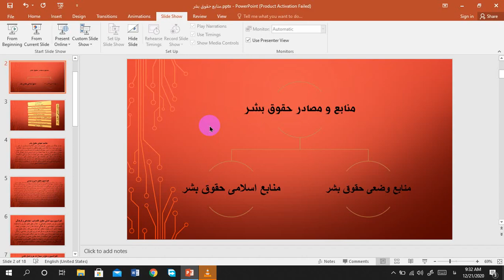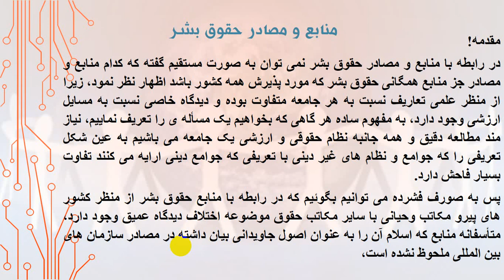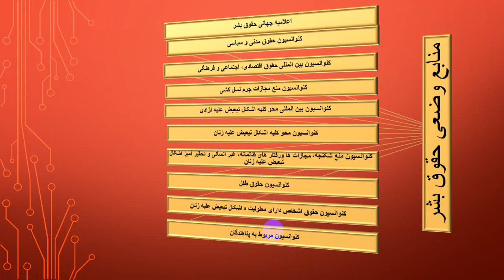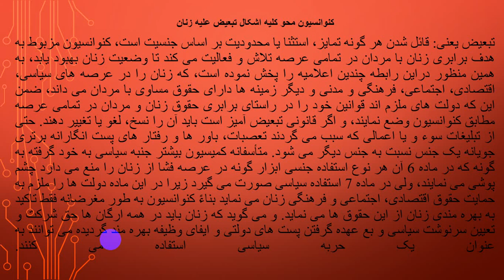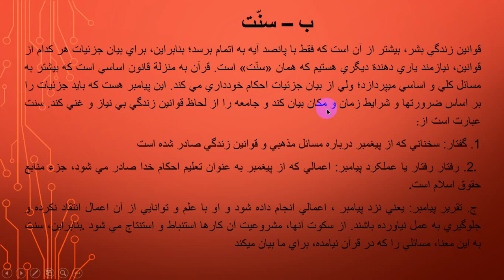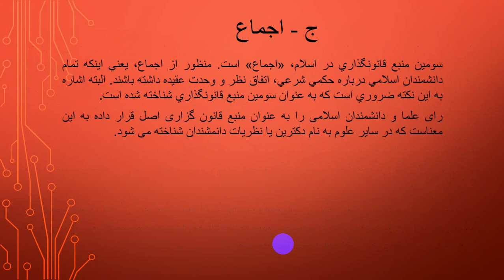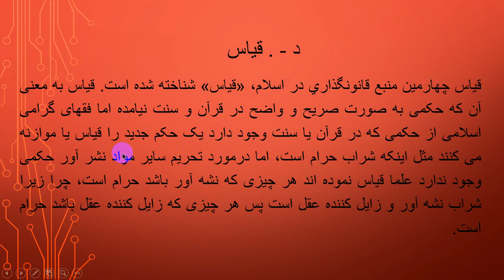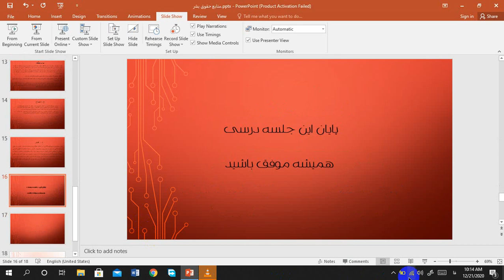جلسه اول مضمون حقوق بشر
جلسه اول حقوق بشر استاد رضوانی